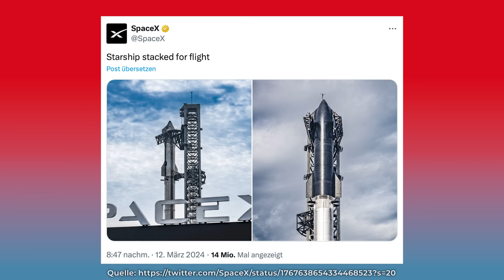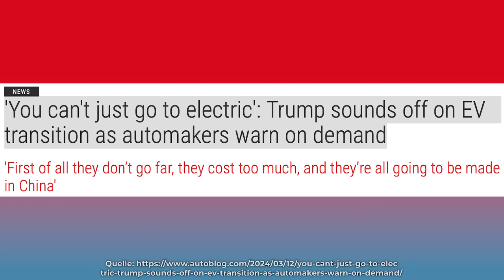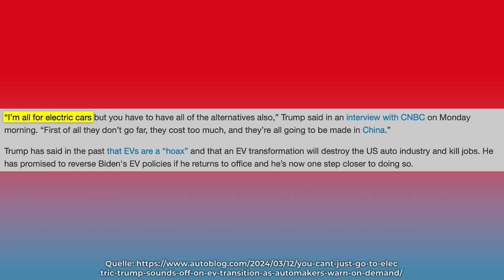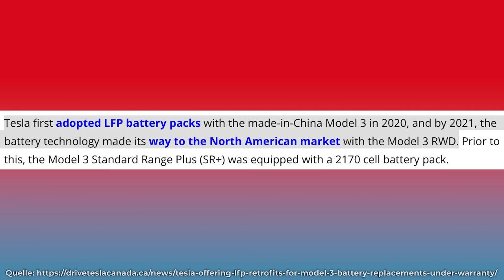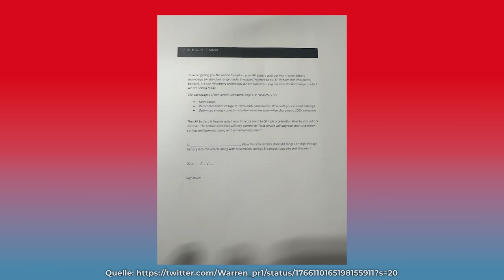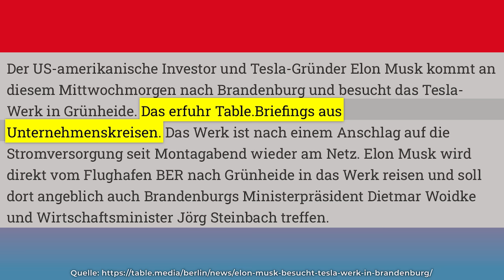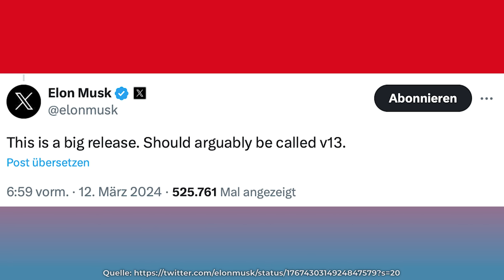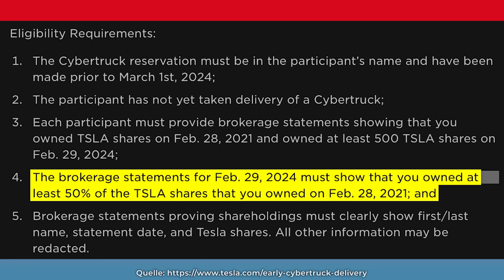Neue Batterie, weniger Leistung - Tesla Garantiefall: LFP Battery Pack als interessanter Ersatz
Ein interessanter Garantie-Fall ist aufgetaucht: Tesla bietet jetzt einem Model 3 Besitzer, einen Batterieaustausch im Rahmen der Garantie an, der das ursprüngliche Batterie Pack mit einem aktuellen Lithium-Eisen-Phosphat-Akku (LFP) ersetzt. Diese Option ist jetzt für die Fahrzeuge verfügbar, die ursprünglich mit einer auf Nickel basierten Zellchemie  ausgestattet waren. Wir diskutieren die vor und Nachteile.

Wir schauen außerdem auf den 3. Starship Launch, eine Petition gegen Briefversand bei Softwareupdate "Rückrufaktionen" bei Tesla, Trump der sich gegen und gleichzeitig für Elektroautos ausspricht, und vieles mehr.

0:00 Intro

0:52 3. Starship Launch

2:12 Petition gegen das Versenden
von Briefen bei Rückrufen, die eigentlich Softwarepdates sind

2:57 Trump gegen E-Autos

4:25 LFP retrofit

7:30 Elon kommt nach Berlin

8:48 Neue FSD Beta
 Version V.12.3

9:09 Schneller an den
Cybertruck kommen?

Zur englischen Elon Musk Biografie  von Walter Isaacson: